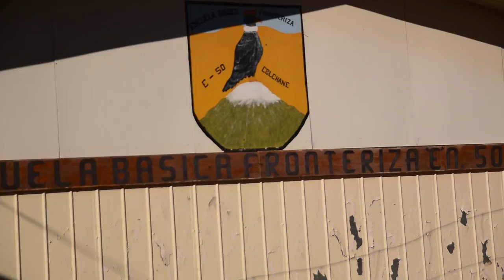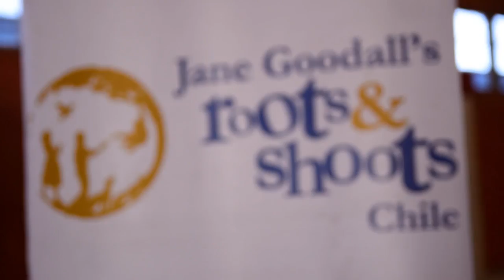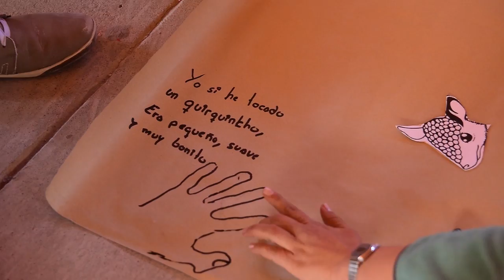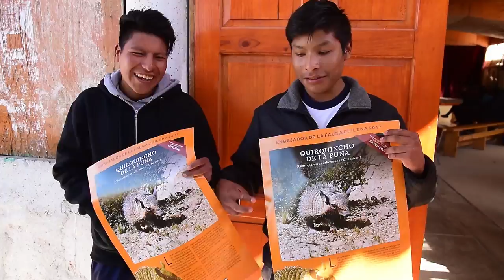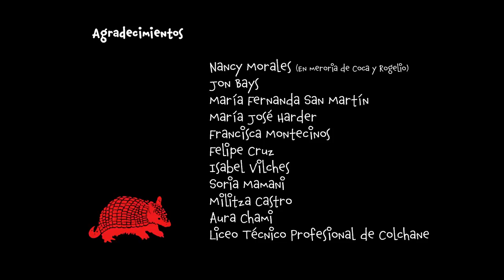Kirkinchu: construyendo saberes sobre el Quirquincho de la Puna (Subtitulado)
Minidocumental del proyecto de conservación Armadillos de Chile en colaboración con el Instituto Jane Goodall Chile, sobre el Quirquincho de la Puna, Embajador de la Fauna Nativa del año 2017 y una de las 3 especies de armadillos presentes en Chile.

Jorge de la Vega